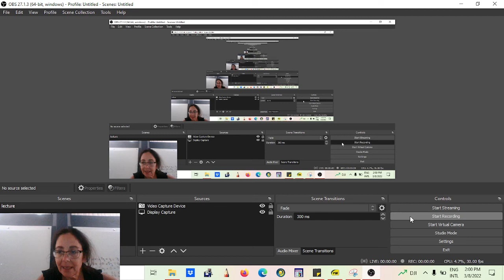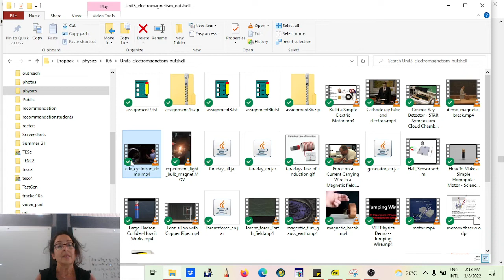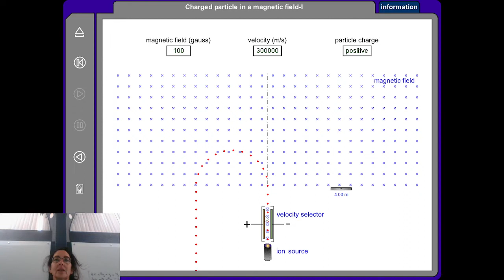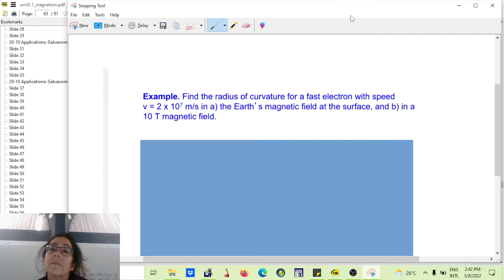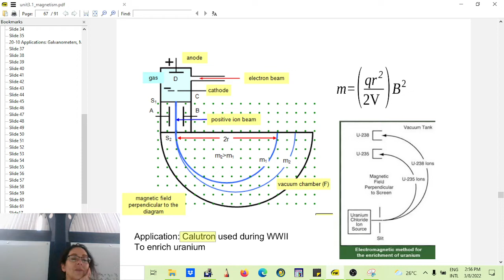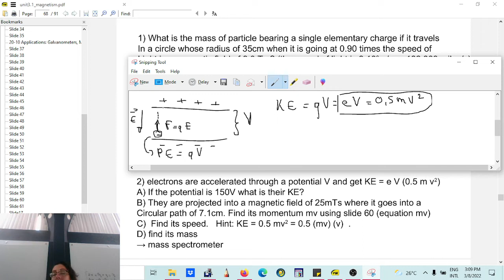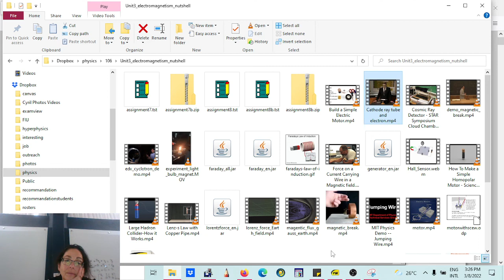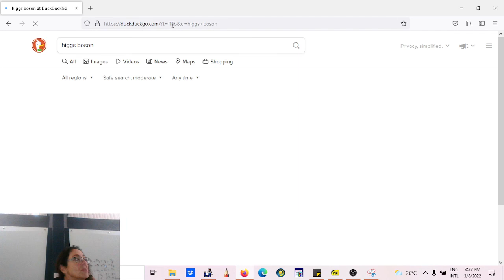3_8_22 Lorenz force, mass spectrometer, Uranium enrichment, phys2054